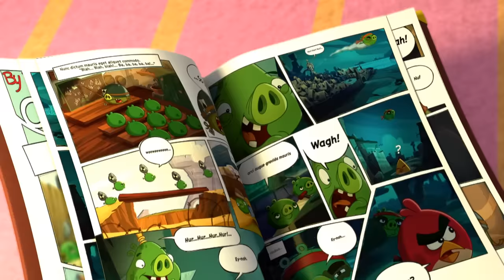Angry Birds Slingshot Stories S2 | All Episodes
Watch all episodes of Angry Birds Slingshot Stories Season 2 right here! 🔥